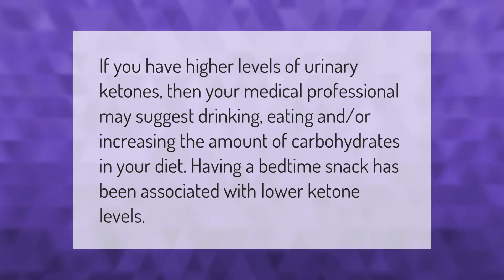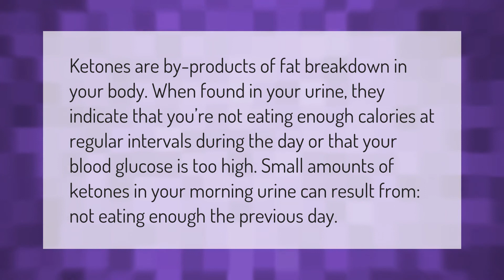How are ketones treated during pregnancy?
00:00 - How are ketones treated during pregnancy?
00:35 - Is it bad to have ketones in your urine when pregnant?
01:04 - Why would a pregnant woman have ketones in her urine?

Laura S. Harris (2021, January 11.) How are ketones treated during pregnancy?
    AskAbout.video/articles/How-are-ketones-treated-during-pregnancy-205478